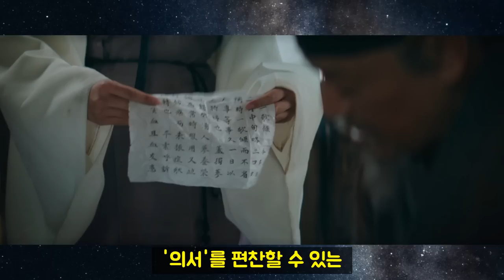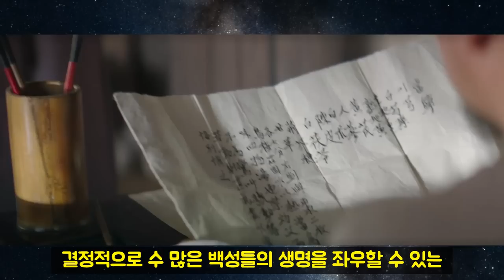[슈룹] 청하가 시한부 설정인 진짜 이유와 성남대군에게 주는 마지막 선물 6화 리뷰 및 7화 예고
슈룹에서 윤수광의 딸 청하는 태어났을때부터 몸에 이상이 있어 오래 살지 못할 것이라는 뉘앙스의 대사가 나왔습니다. 그에 따라 청하가 성남대군에게 주는 선물은 무엇일지와 희망적인 스토리를 예상해봅니다. 임화령과 청하는 평행이론의 느낌이 있는데요 같이 말씀드려봅니다

Track : Again
Composer : 눈솔